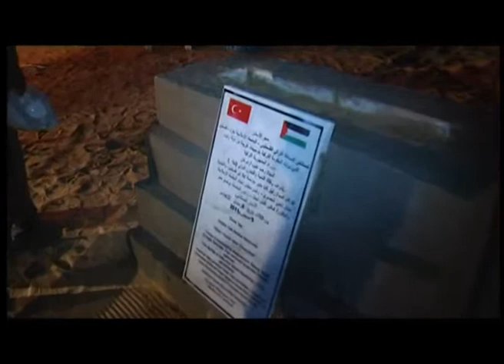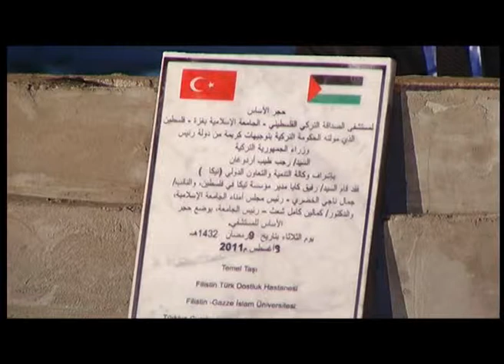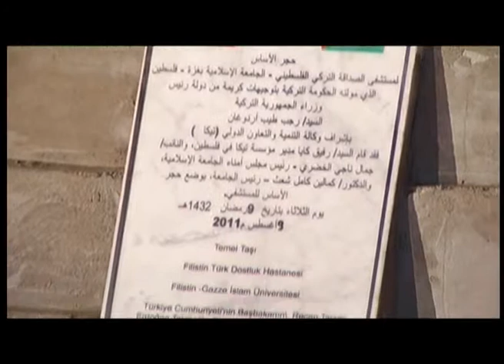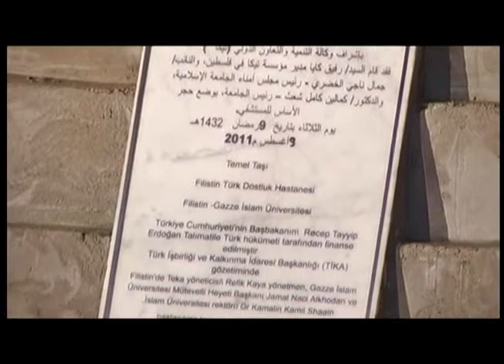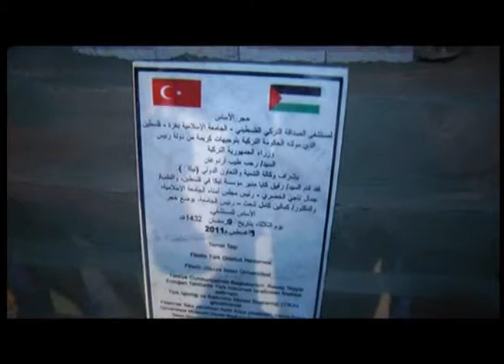وضع حجر الاساس للمستشفى الجامعي